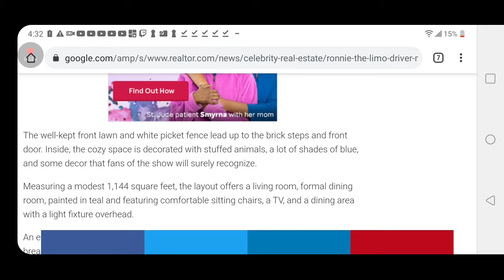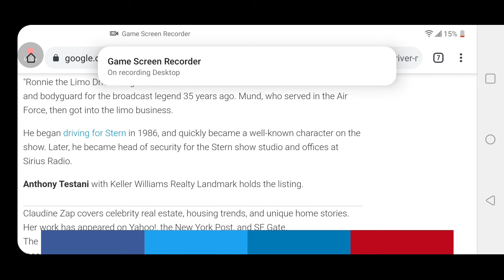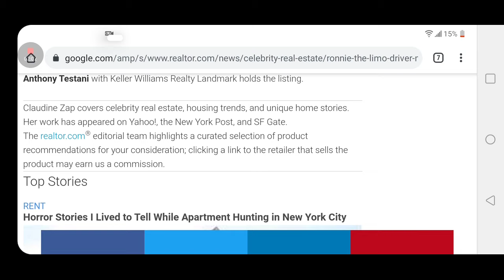Ronnie The Limo Driver Is Selling His House!!!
the Howard stern show staffer is selling his house and moving to las vegas